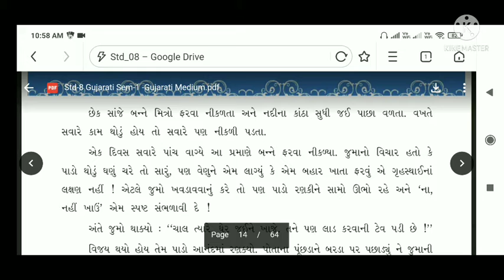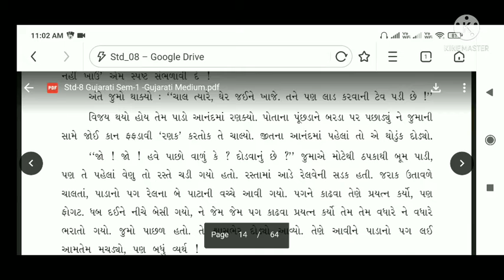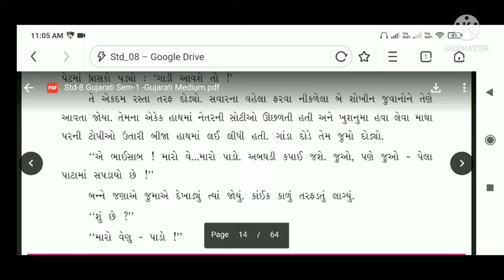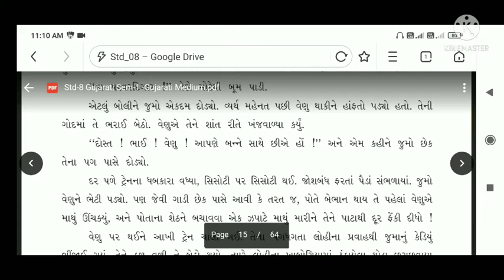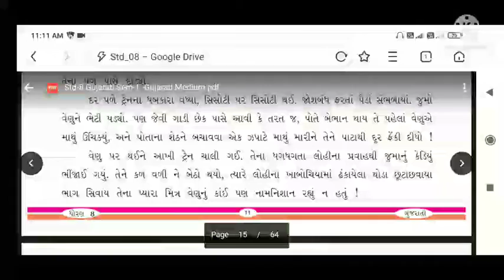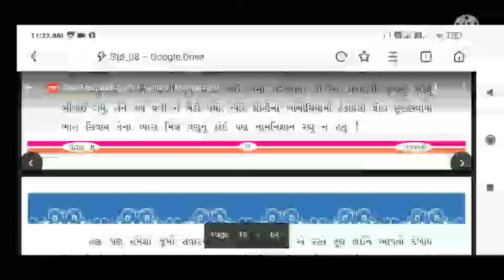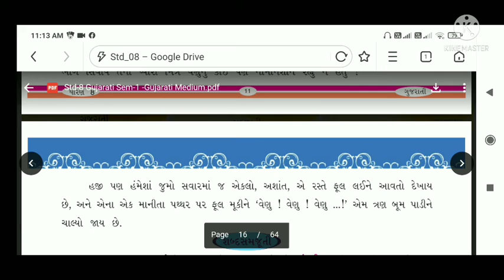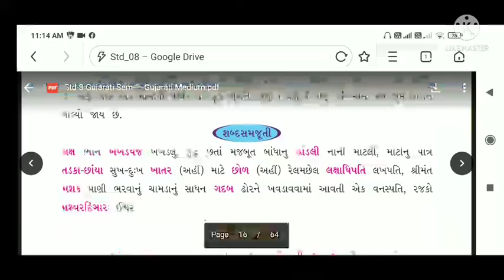ધોરણ 8/ગુજરાતી/પાઠ ૩/પાર્ટ 2